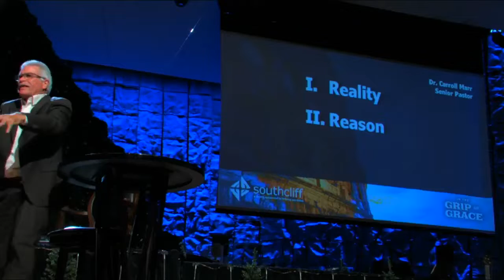Burmese - Benefits of Justification - Romans 5:1-11 (12-04-22)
Our Sunday services are at 9:30 AM, 11:00 AM and 8:00 PM. Services: 9:30, 11:00 AM & 8:00 PM.

Speaker: Dr. Carroll Marr
Title: Benefits of Justification
Series: In the Grip of Grace: a Study of Paul's Letter to the Church in Rome

You can also listen to podcasts of the messages on iPodcast Go, Overcast, The Podcast, Podcast Player, Apple Podcasts (iTunes), Cashbox, and Google Podcast. There may be others; check on your podcaster by searching Southcliff